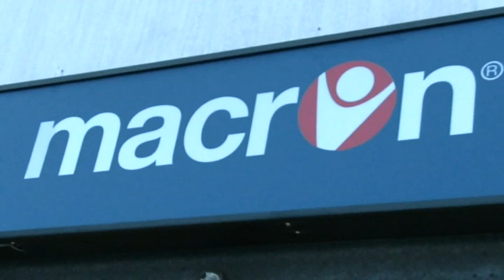GIOVANISSIMI PROVINCIALI FB | Savio - Tor Tre Teste 1 - 1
Per acquistare il DVD della partita chiamare 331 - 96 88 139